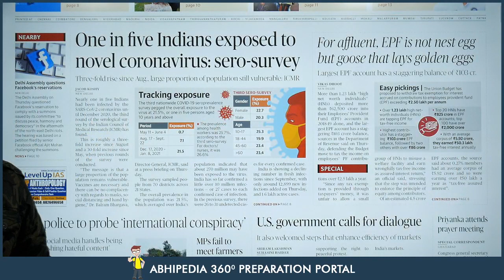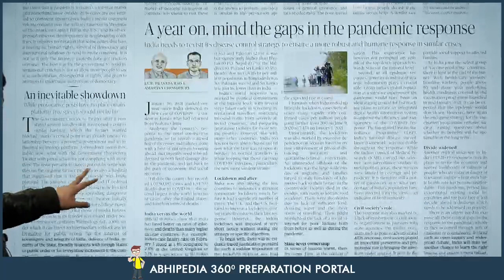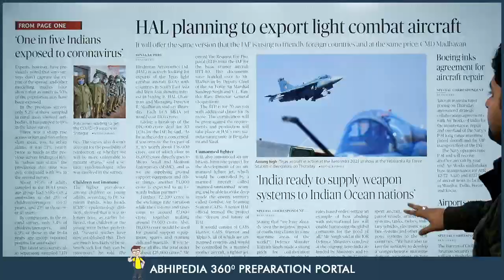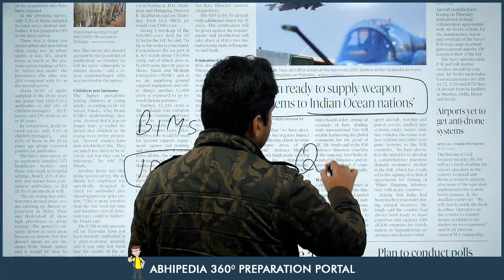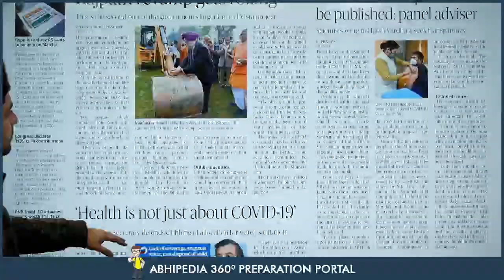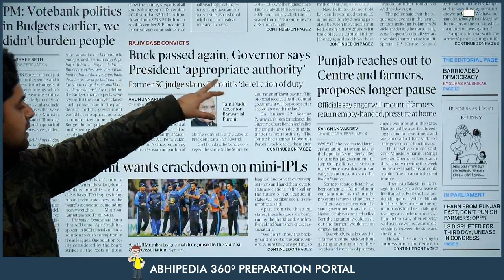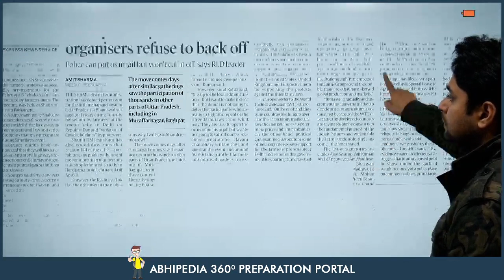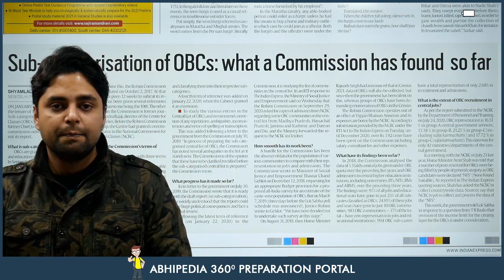UPSC CIVIL SERVICES | News Paper Reading Guide For 5th February 2021 | By Maneesh Mittal Sir